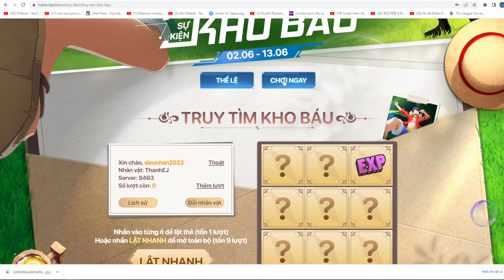Huyền Thoại Hải Tặc #124 - Pudding lên 9 sao mạnh vãi linh hồn - Game One Piece Luffy